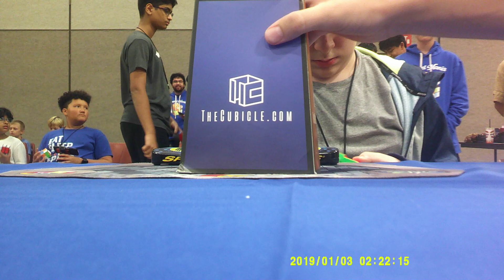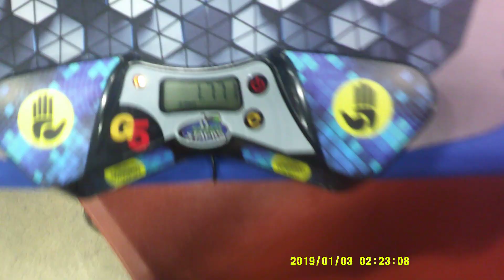2x2 Solved in 1.77 Seconds!!! PR and 1st sub 2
I also DNFed a 1.61:(

Scramble: R U' R2 U2 F U2 R2 F' R' F R